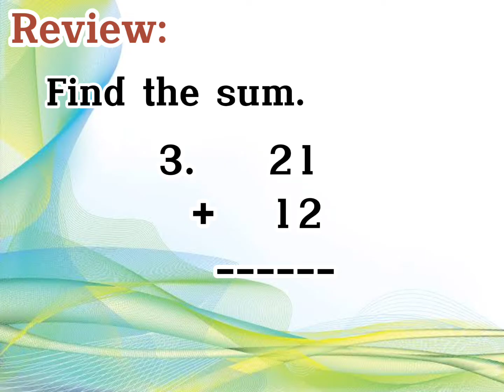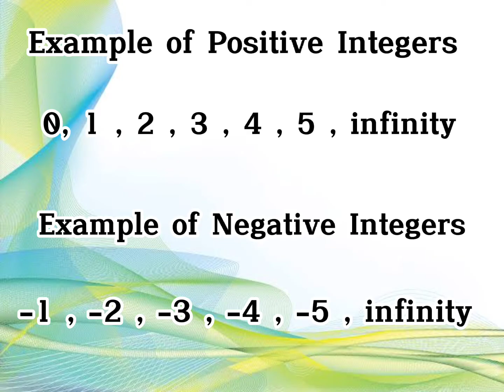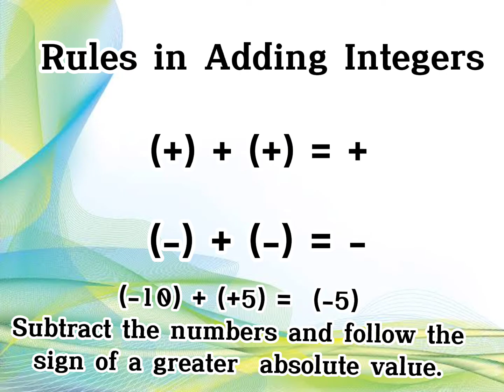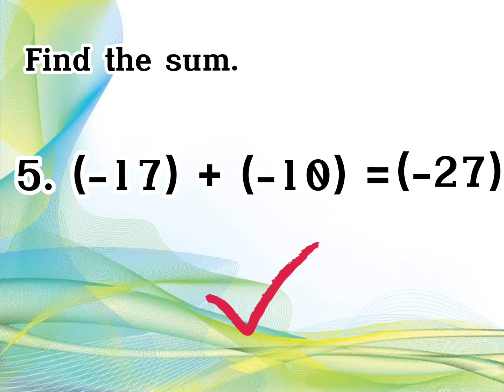Mathematics-6 Quarter 2 Week 7 Lesson 1